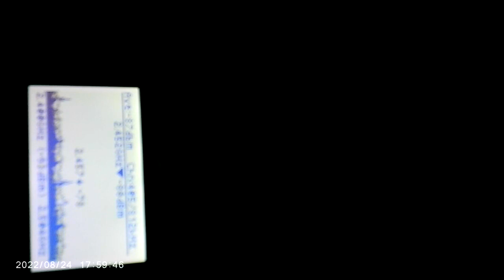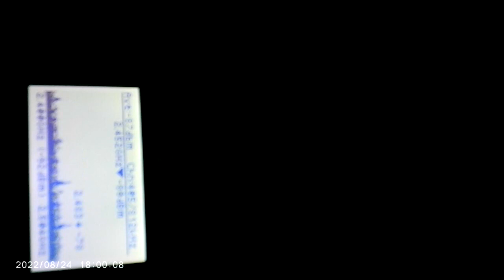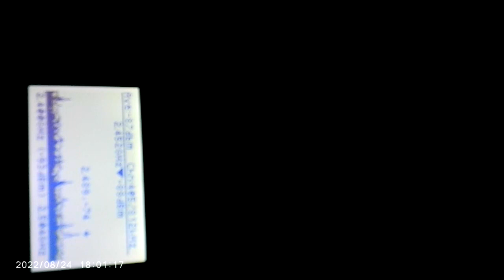several movie clips but no images except the last few_11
pretty good look at meter while the v2k crap plays